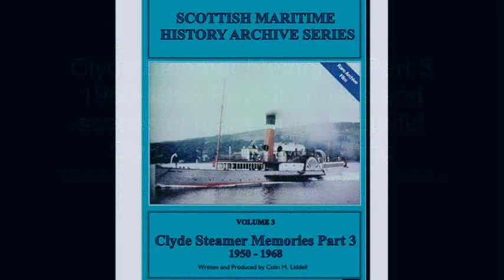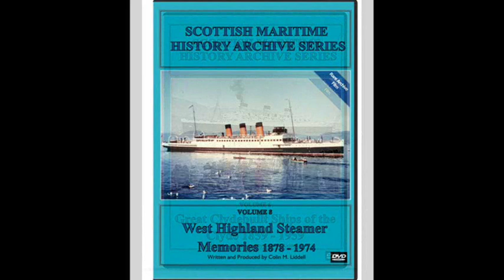DVD Clyde Steamer Memories P3 TS Queen Mary II trailer ver1 0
DVD Clyde Steamer Memories Part 3
Following on from Clyde Steamer Memories Part 2 this DVD further captures rare scenes in colour film footage of yet more golden memories of the famous Clyde Steamer Fleet covering the period from the early 1950’s to the late 1960’s. A collection of truly favourite cruises and favourite Steamers are featured including the PS Caledonia, Jeanie Deans,  the Talisman, Duchess of Montrose, Duchess of Hamilton and Queen Mary II to name but a few of these beautiful graceful ships. Visits to many popular Clyde resorts like Inverary, Isle of Arran and Lochgoilhead are incorporated to make this a truly nostalgic and beautiful account of times gone by. This is but one of the cruises from the DVD when we sail from Glasgow to Lochgoilhead via Dunoon and Rothesay aboard the one proud and elegant TS Queen Mary II.
Narrated by Ian Anderson BBC Scotland
Running time 60mins